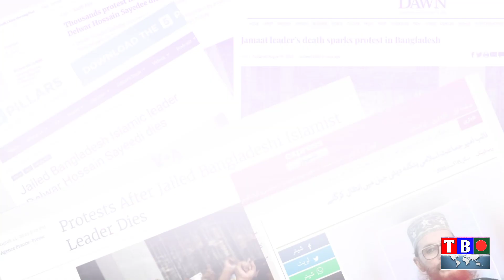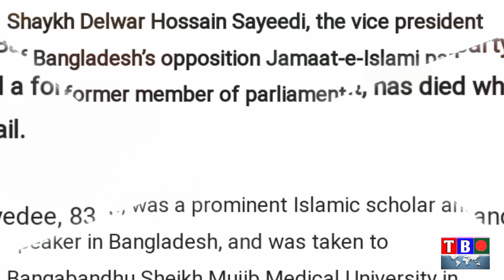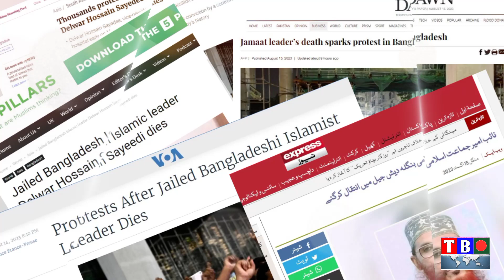আন্তর্জাতিক গণমাধ্যমে সংবাদের শিরোনাম সাঈদীর মৃত্যুর খবর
Credits
video collect form youtube creative common section.